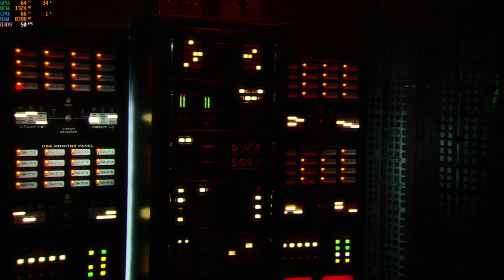command & conquer 3 tiberium wars kane edition i5-12500h rtx 3050 ti 85w gddr6 2x8gb ddr4 part 12